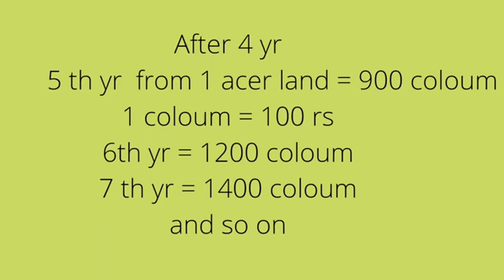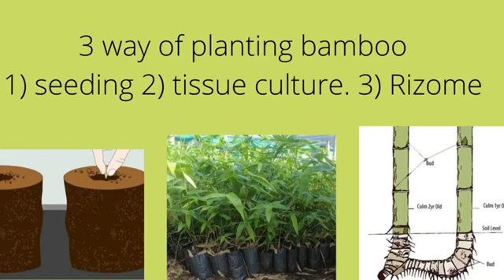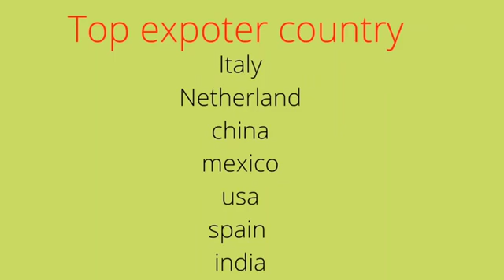Rajshkhar patil bamboo farming 9860209283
Video from Rajshkhar Patil